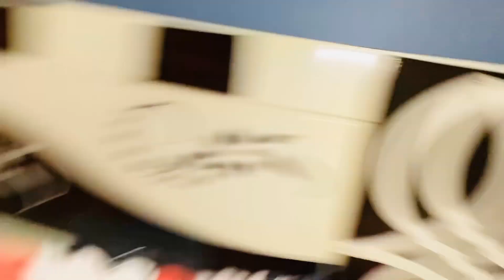Vlog #16 | Patidev Ji Karne Ja Rahe FSSAI Me Complaint 😱 || दिल तो बच्चा है जी 🥰🤪